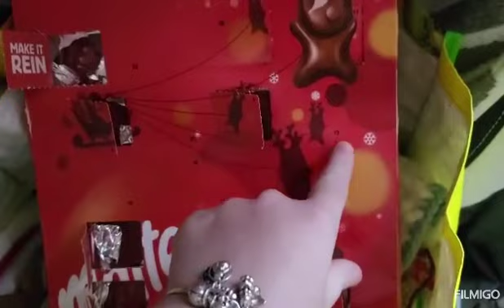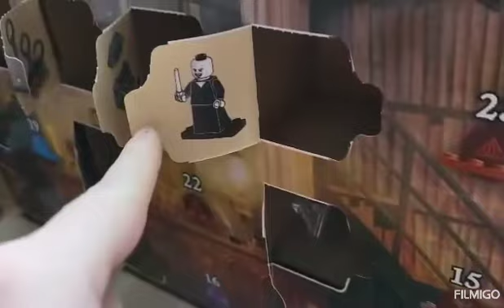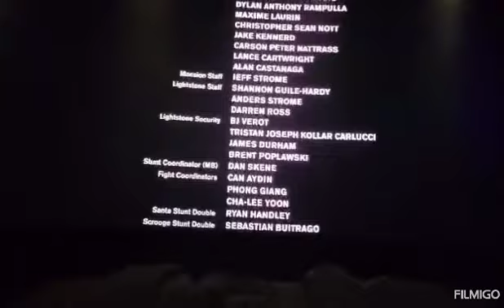First sign of snow looks like it might be a white Christmas vlogmas 2022